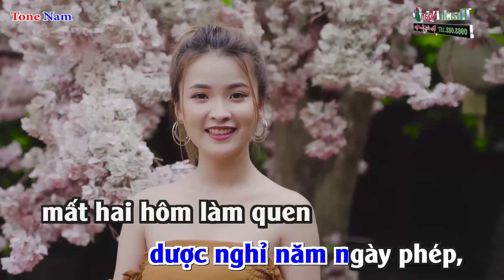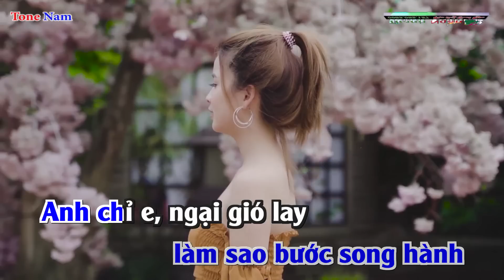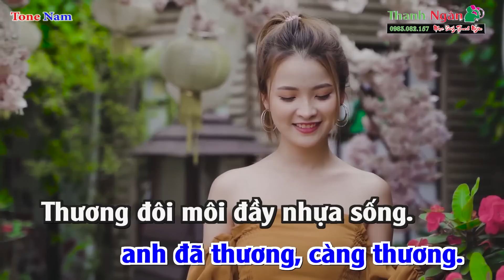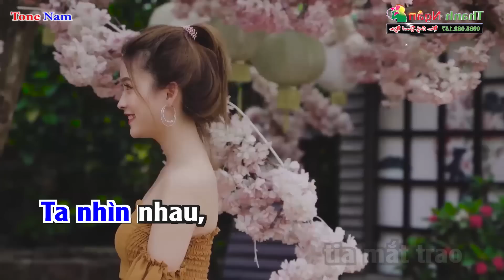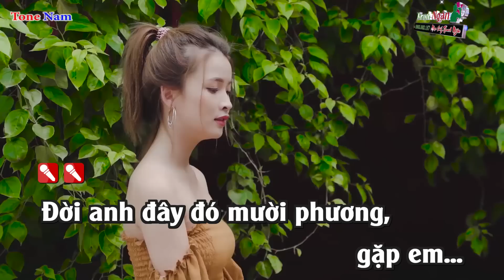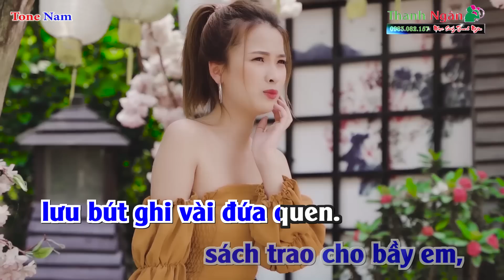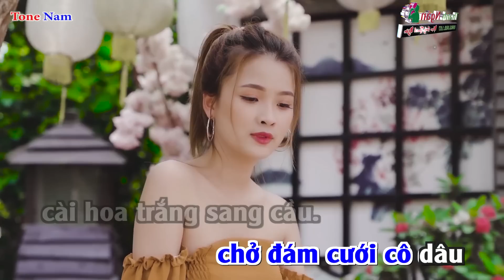Căn Nhà Màu Tím Karaoke Tone Nam Dễ Hát Nhất - Karaoke Nhạc Sống Thanh Ngân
Bài hát : Căn Nhà Màu Tím
Sáng tác : Hoài Linh
Thể loại : Nhạc Sống karaoke
Lời Bài Hát :
Chiều nhìn qua đầu ngõ, dâng dâng niềm thương nhớ
dáng xinh xinh một người.
Ðược nghỉ năm ngày phép, mất hai hôm làm quen
em mới cho mình biết tên.
Cuộc đời chinh chiến, quanh năm với bưng biền,
thì gót liễu mong manh, làm sao bước song hành
Anh chỉ e ngại, gió lay nụ tầm xuân vừa hé...

Chiều nào khi về bến, ngang căn nhà màu tím
biết em đang trộm nhìn.
Vào mộng chưa tỏ lối bến mơ đang chờ nơi
chưa thấy ai vừa ý thôi.
Đời người con gái, mưa sa giữa lưng trời,
hạt xuống giếng ngậm ngùi, hạt rơi luống hoa cười.
Ai chẳng mơ, gặp bến trong khỏi hờn duyên má hồng...

Đời anh đây đó mười phương,
gặp em anh đã thương, càng thương.
Thương đôi môi đầy nhựa sống.
Thương tia mắt dào dạt sóng.
Tuổi ngọc xuân son, nét ngà uốn trăng tròn

Tình em cao vút Trường Sơn
gặp anh em ước mong gì hơn.
Cho anh bông hồng còn thắm,
cho anh trái ngọt vườn cấm,
và còn cho nữa tiếng ru trẻ thơ.

Nẻo đời muôn vạn lối, yêu nhau vì lời nói,
mến nhau qua nụ cười.
Dặn dò thêm lần cuối, sách trao cho bầy em,
lưu bút ghi vài đứa quen.
Ngày lành hăm sáu, hai mươi chiếc xe màu
chở đám cưới cô dâu cài hoa trắng sang cầu.
Ta nhìn nhau, tia mắt trao một nụ hôn ban đầu